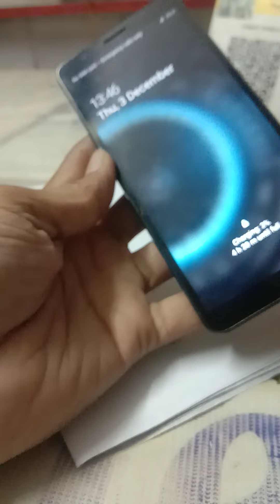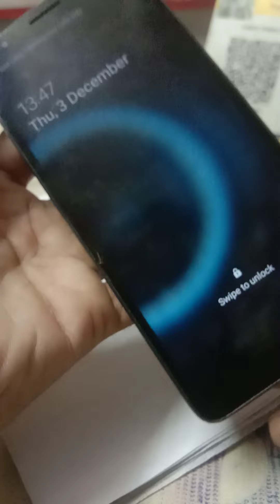Samsung(M01core) ALL charging program solution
Samsung m01core

Samsung charging problem

all solution charging Samsung m01core